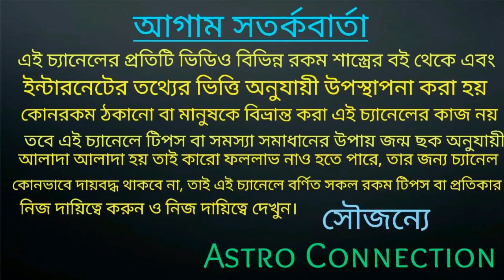রাহু যেতে যেতে 6 রাশি কে আচমকা ধন দিতে চলেছে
বন্ধুরা এই ভিডিওতে আমি বলেছি 23 আগস্ট থেকে 23 সেপ্টেম্বরের মধ্যে 6 রাশির মানুষ কে জেতে জেতে আচমকা ধন দিতে চলেছে।